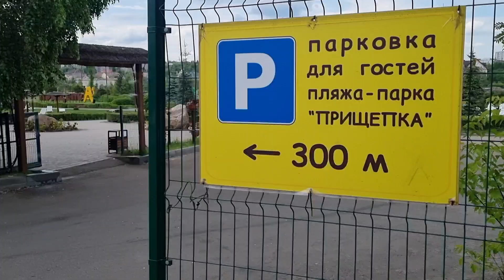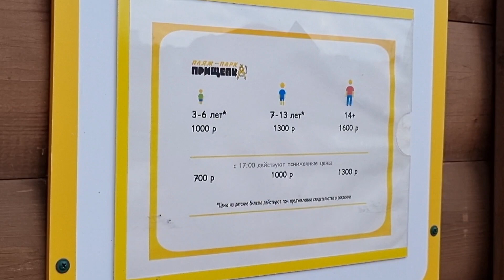'ПРИЩЕПКА'. ПАРК-ПЛЯЖ, ПРУД, ВЕТЛУЖАНКА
🏝🏖🛝Краткий обзор, снятый во время поездки в Ветлужанку в популярное в Красноярске летнее место отдыха. Пруд возле парка, зоны для загара, локации для фото, бассейны, цены за вход - все это иине только вы сможете найти в этом видео.